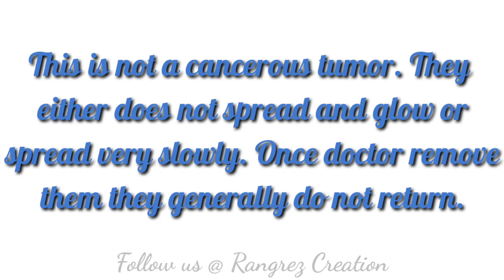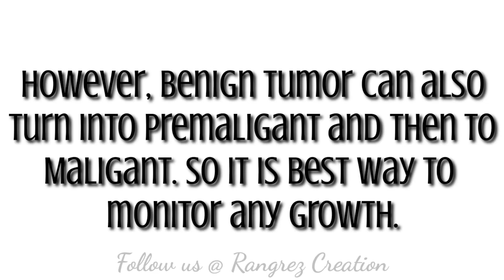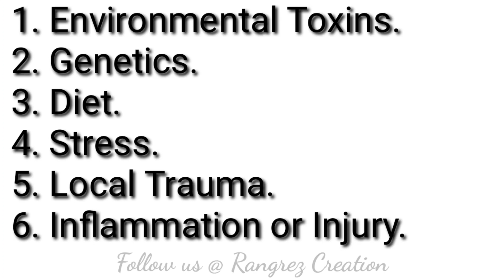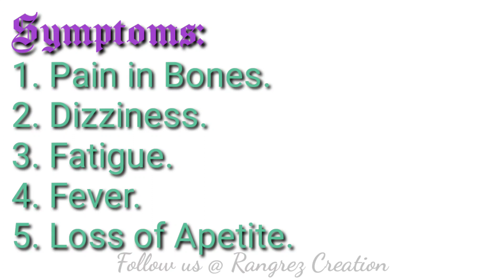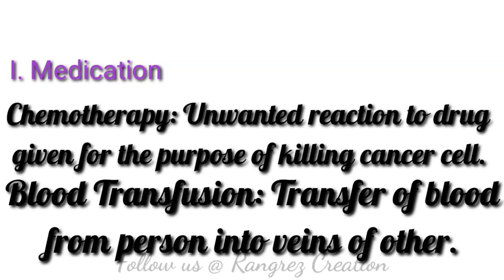All About Tumor (Cancer)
In this video we have explained you about Tumor (Cancer) shortly we will explain you about types of Tumor and their treatment, symptoms, and drug used for the treatment.Please like, share, comment and subscribe to our channel.

Also comment down drug used in the treatment of cancer.

Special thanks to our partner: Jhanvi.

Also watch our previously uploaded video.